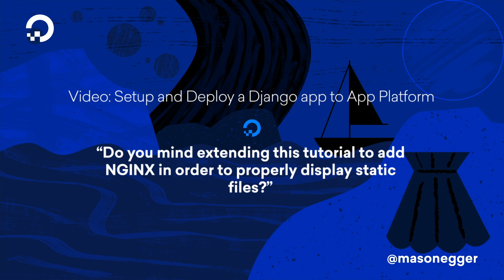Your App Platform Questions Answered!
In this video, our own App Platform expert and Developer Advocate, Mason Egger, has accepted the challenge of answering questions directly from the comments section of our App Platform videos. Mason will share some insights and a little bit of DigitalOcean love along the way...

The Agenda with Your Questions:
00:00 - Intro
00:13 - "I hear that you now support jobs or tasks for cron like jobs for manage.py jobs, can you show that?"
01:15 - "No module named 'urllib'. I looked everywhere and didn't find this error on the web."
02:02 - "Do a video with Node.js, please! I'm having issues deploying my app and I can't seem to find too much help online."
02:30 -  "Do you mind extending this tutorial to add NGINX in order to properly display static files?"
03:40 - "I Love You."
03:48 - "Please, Python with Github action and DigitalOcean Droplet."
04:37 - "I received the message, 'We're sorry, but we weren't able to detect anything that the App Platform can currently run in the repository you selected. Please try a different repository."
05:54 - "Now if only API keys could be restricted to specific Spaces..."

Link to the DigitalOcean tutorials where the above questions were raised by you, can be found here: